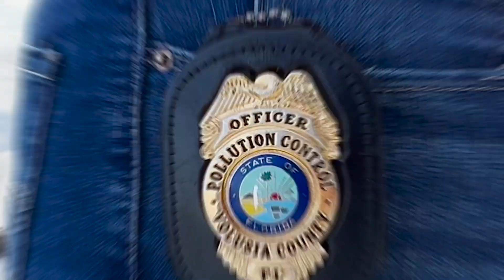Derelict Vessels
Drone | Film | Video Production
FlightMediaGroup.com | @flightmediagroup